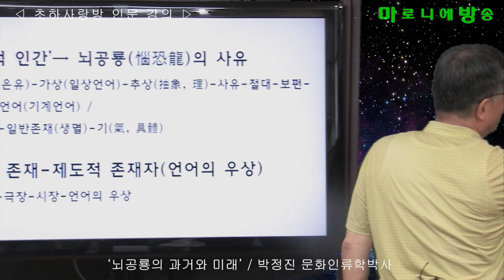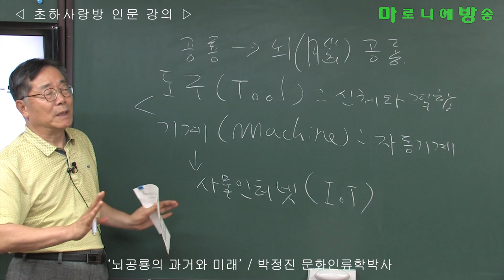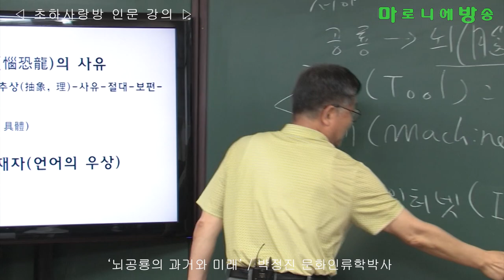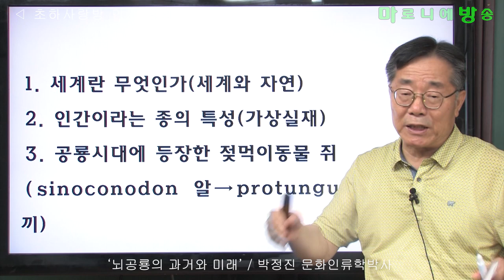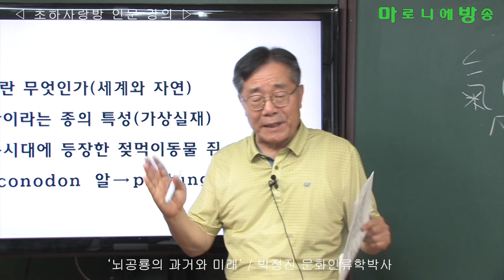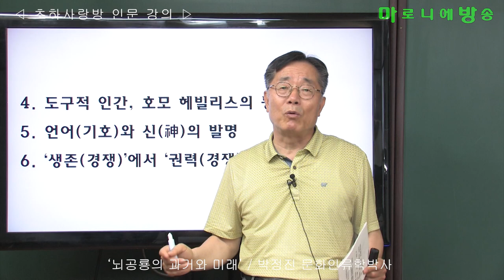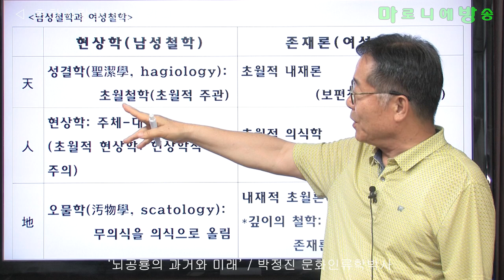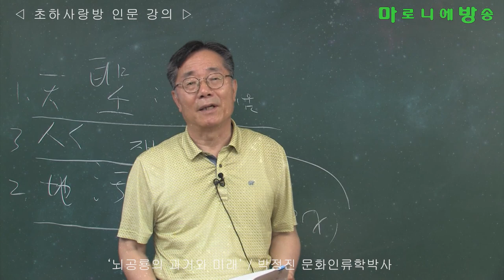[인류학토크 제50회] '뇌공룡(인간)의 과거와 미래' / 박정진 문화인류학박사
인간은 자연적 존재로써 태어나 자연을 세계(世界: 인간이 만든 여러 경계들)로 환원시키는 존재이다.
인간은 가상(假相)을 통해 세계를 설명(해석)하는 존재이다.
인간은 ‘가설’ ‘가추법’의 존재이다.
인간은 실재-존재(sein)가 아닌 판타지(fantasy)에 산다.